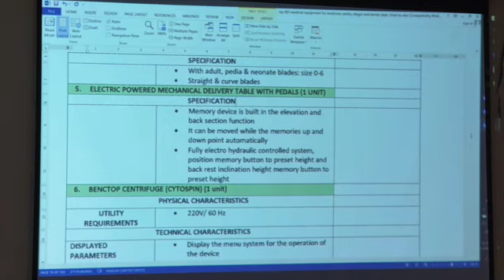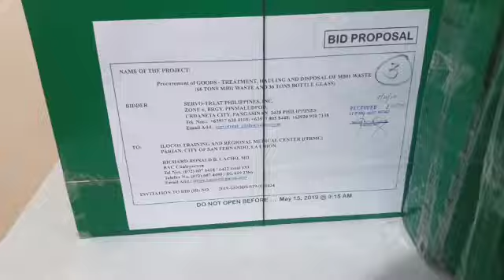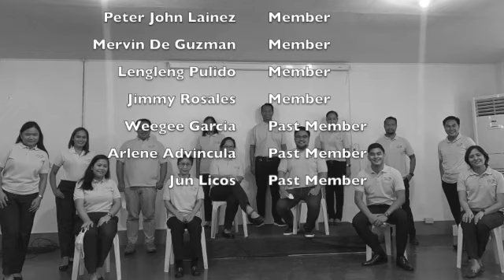Bye BAC 1